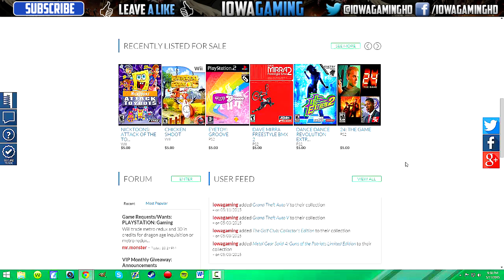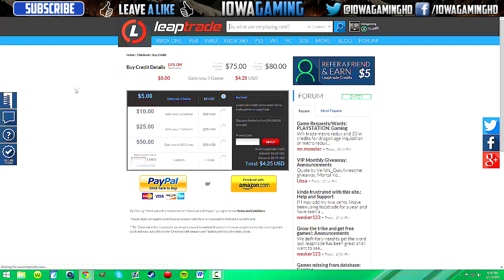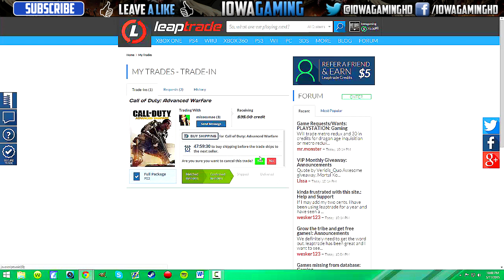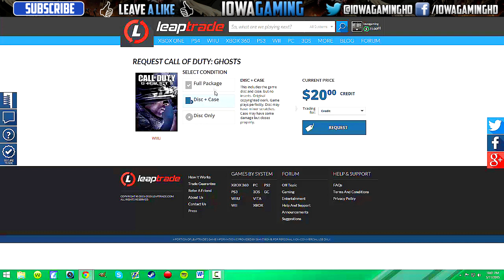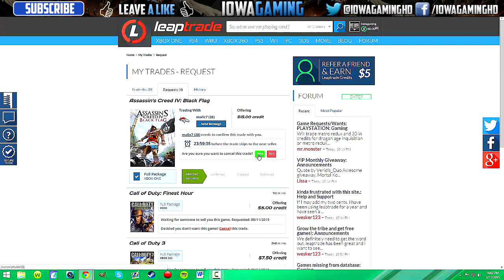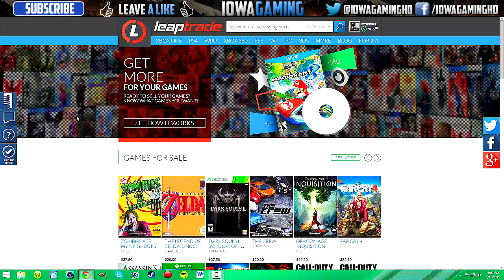Leaptrade - The BEST Site To Buy & Sell Video Game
Leaptrade is one of the coolest sites I have used to order games, as they are the most fair and have the simplest site to use. It is very user-friendly and is one of the best places to get games at re